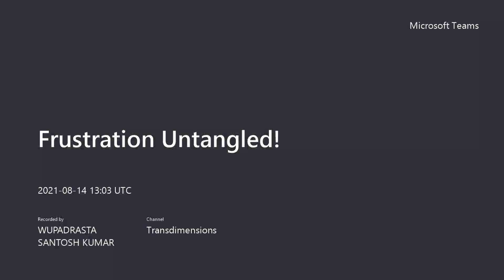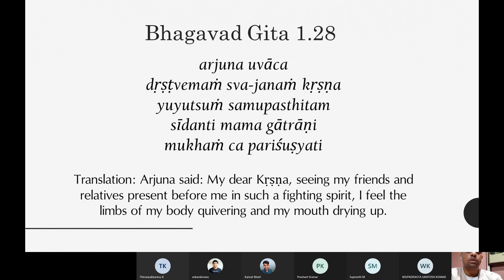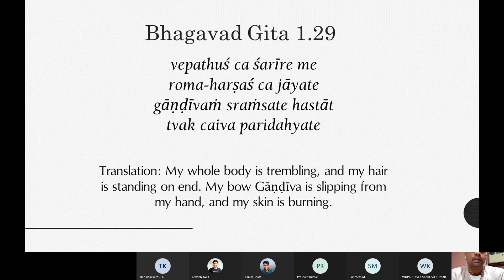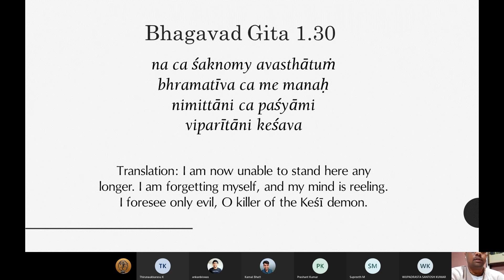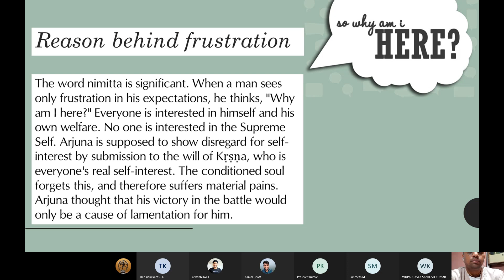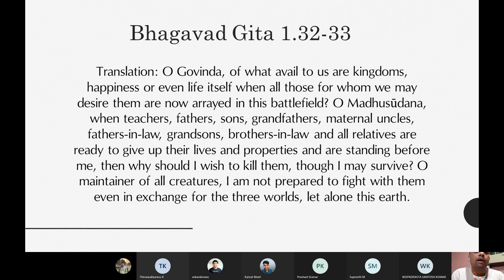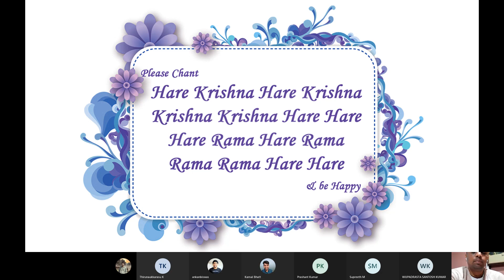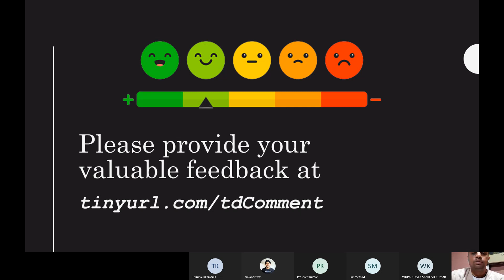Gita series: Chapter 1 - part 5 | Frustration Untangled | Aug 14, 2021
We have started the first chapter of the Bhagavad Gita a few weeks ago. It is full of practical life lessons for us. This week, we shall learn about the internal workings of frustration.
In this session, get to discover from the pages of Bhagavad Gita:
- What is the cause of lamentation?
- How to imbibe self-sustaining optimism?